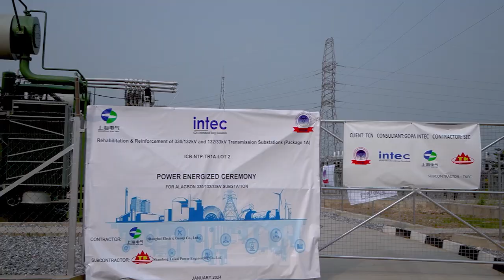LAGOS REGION COMMISSIONS NEWLY INSTALLED 2X100/125MVA POWER TRANSFORMERS AT ALAGBON 330/132/33kV TS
TCN LAGOS REGION COMMISSIONS NEWLY INSTALLED 2X100/125MVA POWER TRANSFORMERS AT ALAGBON 330/132/33kV TRANSMISSION SUBSTATION
The Lagos Region of the Transmission Company of Nigeria (TCN) has commissioned two new 100/125MVA power transformers at its 330/132/33kV Alagbon  Transmission Substation in Lagos State. The commissioning ceremony took place today, 18th January, 2024.
The commissioning of the 2x100/125 MVA ower transformers has increased the capacity of the substation from 240MVA to 440MVA and enhanced more bulk power transmission to Eko DisCo for offtake to its customers in IKOYI, VICTORIA ISLAND, BANANA ISLAND, some parts of LAGOS ISLAND and LEKKI.
This project is part of the ongoing TCN's rehabilitation projects to boost power supply nationwide.